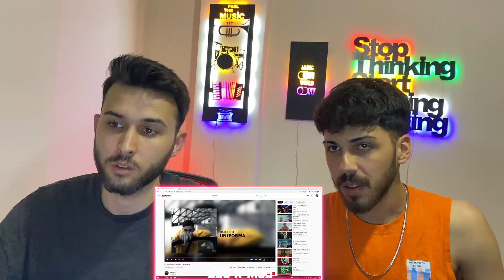LVBEL C5'E SALLAMADAN DURAMIYOR ! (BATUFLEX MARKA ALBÜM)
Merhaba Eso Ve Mos'un kanalına hoşgeldiniz.
İzlediğiniz video da amaclarımızın sizi eğlendirmek olduğunu belirtelim öncelikle.
Onun dışında türkçe rap ile alakalı farklı farklı içeriklerle sizlerle zaman geçirmeye çalışıyoruz.
Yeni çıkan şarkılara ilk tepkimizi veriyoruz. Ama öncelikli niyetimizin eğlendirmek olduğunu unutmayın.
Kanalımıza girip diğer videolarımıza da göz atabilirsiniz.

Bu arada 🔥 RAP 🔥 de yapıyoruz dinlemek isterseniz rap playlistimiz aşağıda